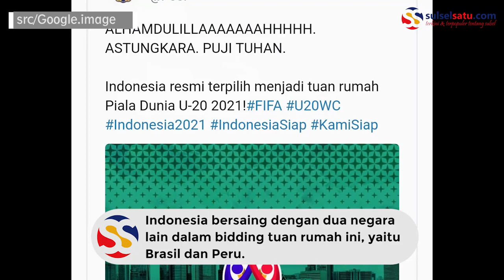Pertama Kali, Indonesia Jadi Tuan Rumah Piala Dunia U 20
SULSELSATU.com - Indonesia resmi ditunjuk FIFA sebagai tuan rumah Piala Dunia U-20 2021.

Kepastian Indonesia menjadi tuan rumah Piala Dunia U-20 tahun 2021 setelah FIFA melakukan general meeting di Shanghai, China, Kamis (24/10/2019).

Indonesia bersaing dengan dua negara lain dalam bidding tuan rumah ini, yaitu Brasil dan Peru.

Namun, Brasil mundur sehari sebelum pertemuan Dewan FIFA.⁠

Ini menjadi pertama kalinya Indonesia menggelar turnamen sekelas Piala Dunia, meski di level usia muda.